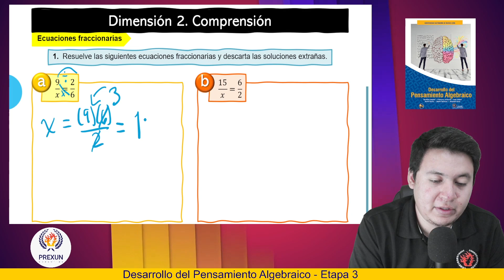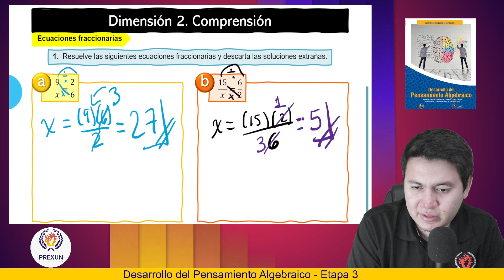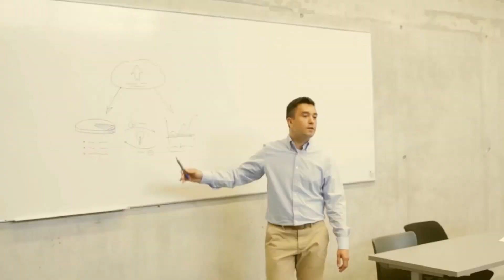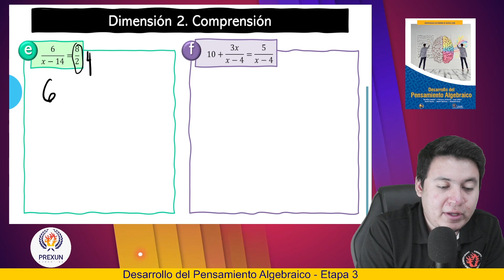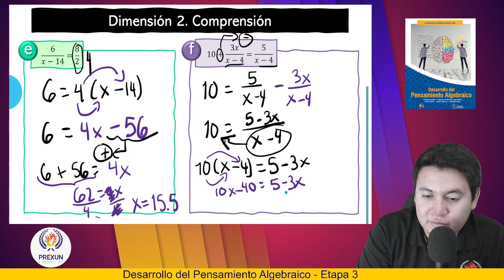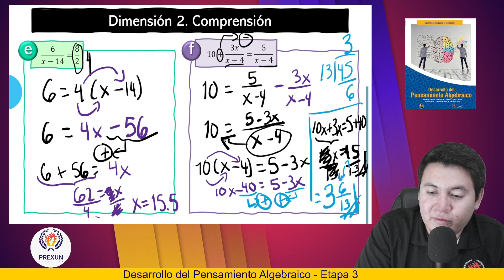Desarrollo del Pensamiento Algebraico | Etapa 3: Dimensión 2 (3) | Prepa UANL 1er. Sem.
🔥 ETAPA 3:
 Dimensión 2 (3)